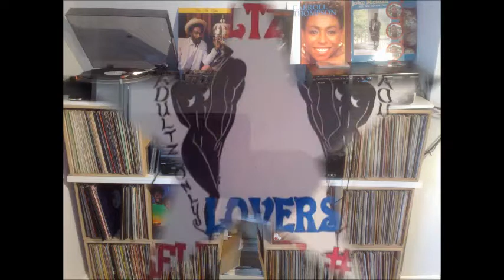BYRON WALKER & SANDRA EDWARDS DONT LOOK ANY FURTHER